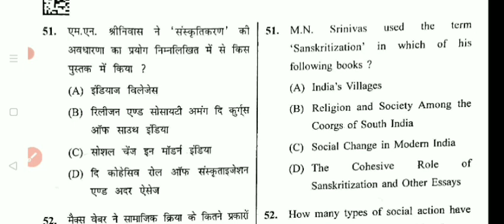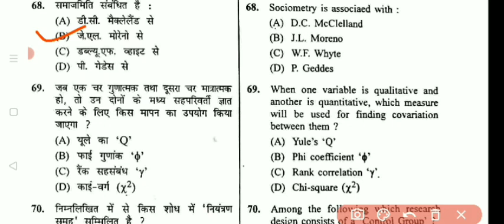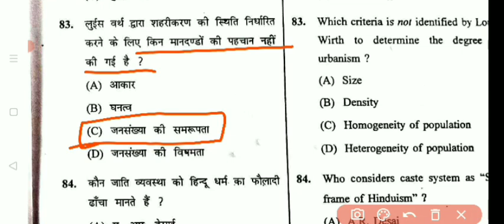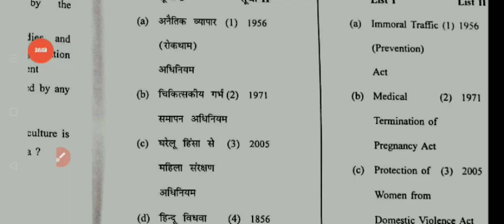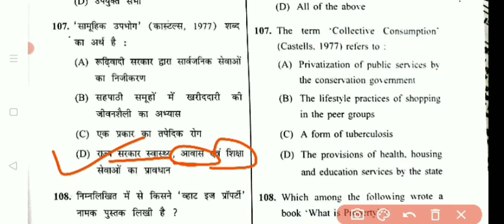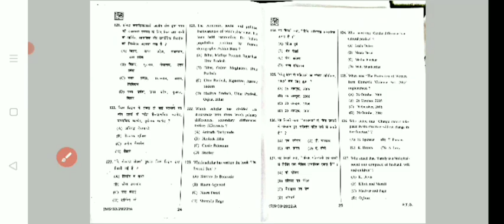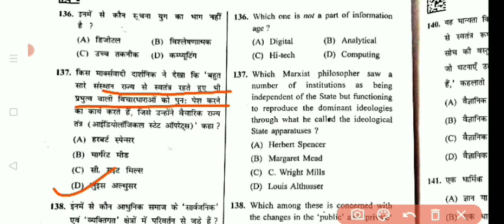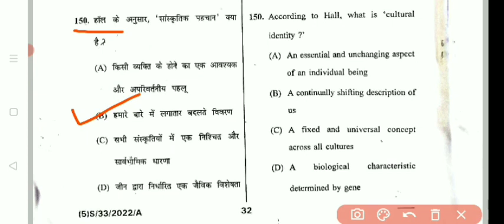Mp set sociology pepar 2023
टेलीग्राम ग्रुप